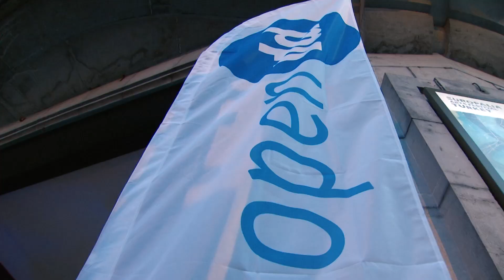Sfeerverslag nationale nieuwjaarsreceptie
Maandag vond onze nationale nieuwjaarsreceptie plaats. Veel lachende gezichten en een speech over lastenverlagingen en meer vrijheid.